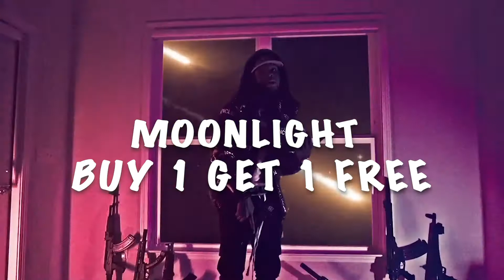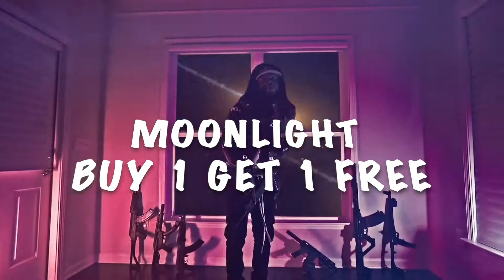(FREE) [Guitar] Toosii X Rylo Rodriguez Type Beat 2021 ''MoonLight'' [Prod. AdrianZ]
A lease must be purchased to be used for profit / monetized (streaming services, music videos etc.)